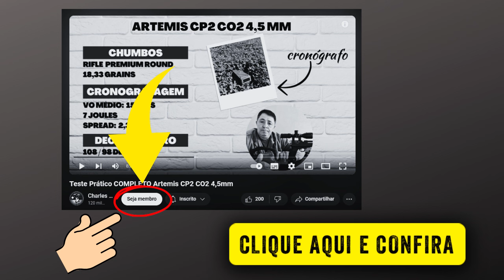Quer se tornar um atirador de pressão melhor?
ACESSE VÍDEOS EXCLUSIVOS tornando-se membro apoiador do canal, basta clicar no botão SEJA MEMBRO logo abaixo do vídeo =)